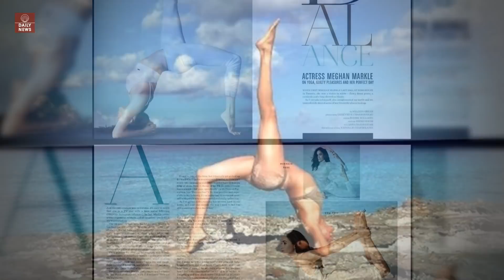Harry's flexible fiancee! Meghan shows off a range of yoga positions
‘Yoga is my thing,’ Meghan Markle recently declared, as she described her health and beauty regime.

And these stunning photographs of Prince Harry’s new fiancé shows she is a woman of her word.